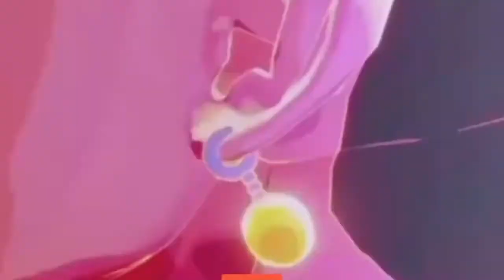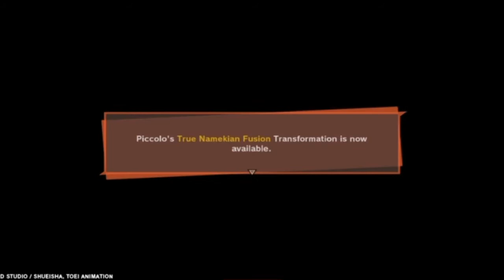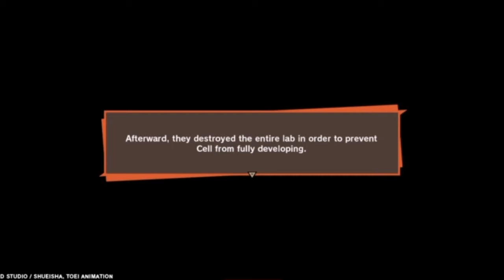Im neither kami nor piccolo...Dragon ball z kakarot part 20